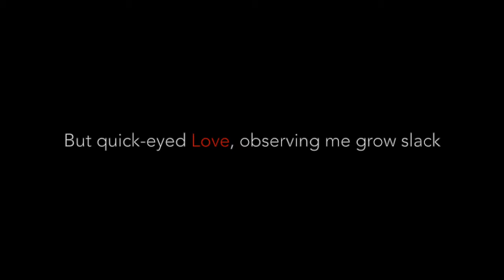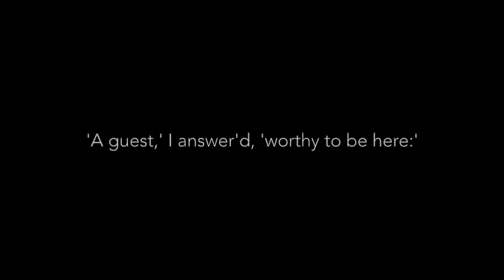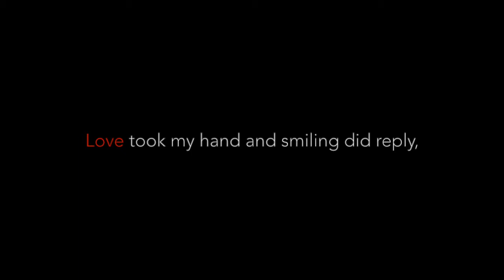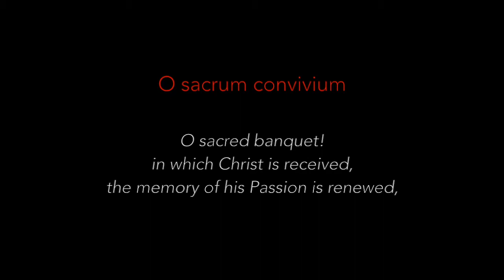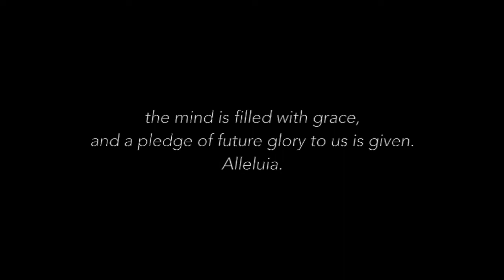"Love bade me welcome" from 'Five Mystical Songs' by Ralph Vaughan Williams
Performed LIVE - 23 September 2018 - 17th Sunday after Trinity
Mr. Benjamin Howard, baritone
The St. Thomas Choir
Dr. Jeffrey Parola, organist & choirmaster

Canon Ian Elliott Davies, Rector

St. Thomas the Apostle, Hollywood
7501 Hollywood Blvd.